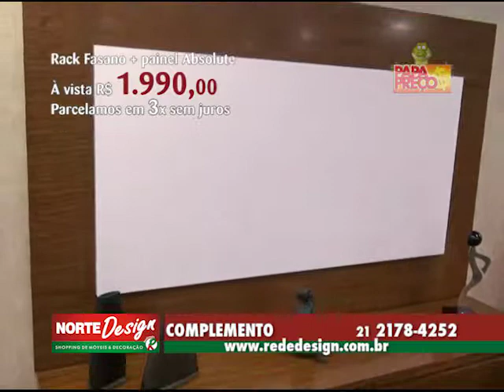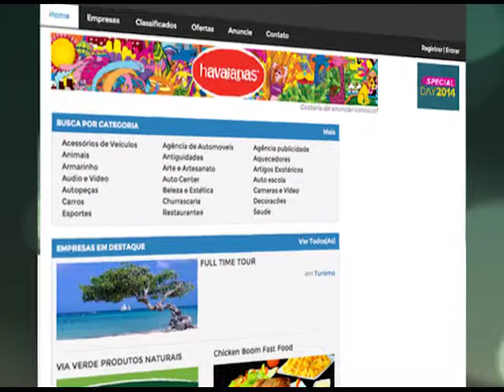PAPA PREÇO 21/09/2014